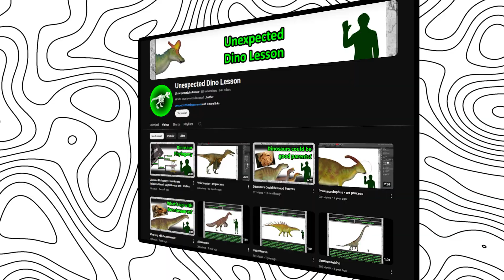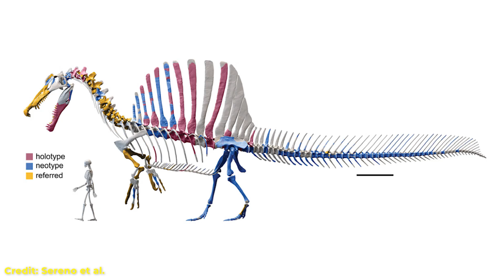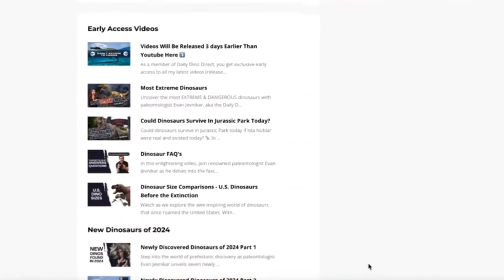Could Spinosaurus Actually Swim? Paleontologists Still Can’t Agree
🦖 Could Spinosaurus actually swim... or is it all just prehistoric hype?

 In this video, I team up with Unexpected Dino Lesson to break down one of the biggest debates in paleontology — was Spinosaurus aegyptiacus a fully aquatic dinosaur, or just a clumsy wader with a weird body?
From its paddle-like tail, dense bones, and crocodile-like skull, to arguments about drag, body stiffness, and fossil locations, we’ll explore both sides of this epic scientific showdown.

🔍 What you’ll learn in this video:
 ✅ How Spinosaurus’s body compares to modern aquatic animals
 ✅ What makes its skeleton so controversial among paleontologists
 ✅ The real evidence for and against it being the first swimming dinosaur
 ✅ Why this debate still divides experts 100 million years later

🧠 Love deep dives like this? Join Daily Dino Direct for exclusive paleontology lectures and early video access:

⏱️ TIMESTAMPS
 0:00 – Intro
 0:22 – Spinosaurus Background
 2:03 – Debate Details
 2:38 – Pro-Swimming Argument
 4:32 – Anti-Swimming Argument
 6:00 – Conclusion